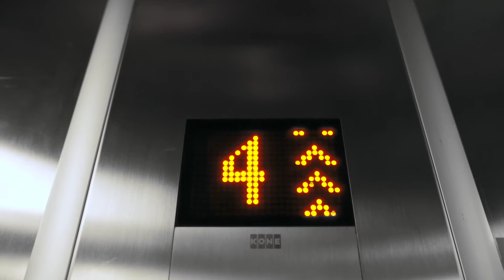Videoprohlídka WorkLounge - Forum Karlín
Nahlédněte do našich designových kancelářských prostor v srdci Karlína. Najdete nás v pátém patře Fora Karlín.

Zaujalo vás pracovní prostředí WorkLounge a zajímají vás bližší informace o členství? Porovnejte si možnosti, zjistěte jaké jsou podmínky a přidejte se k nám!